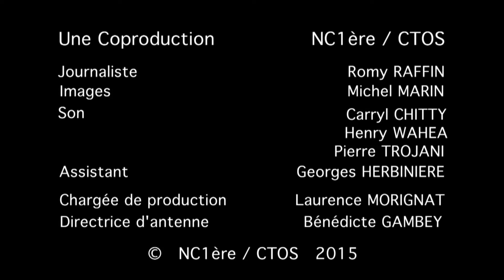VOTRE COACH avec Angélo François-Elocie (basket)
VOTRE COACH by Banque de Nouvelle Calédonie : épisode 6 avec Angélo François-Elocie, entraineur de la sélection de Nouvelle-Calédonie de basket